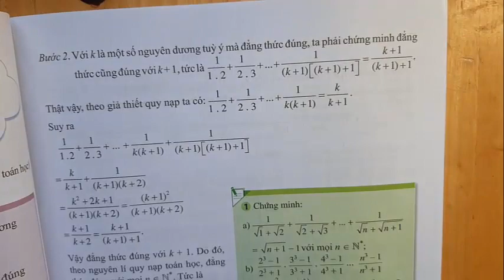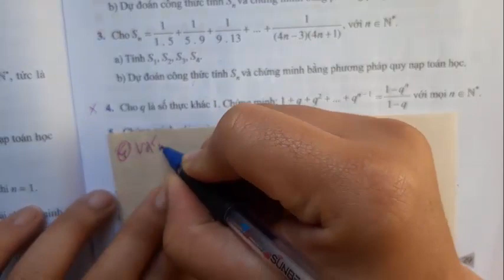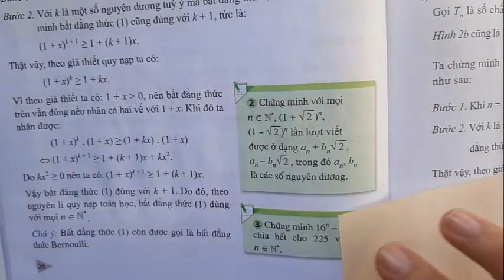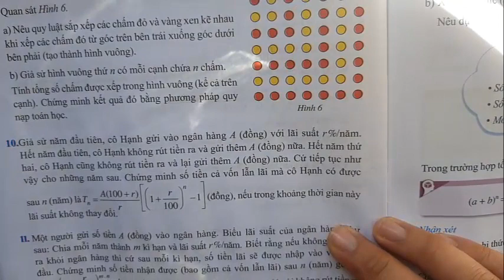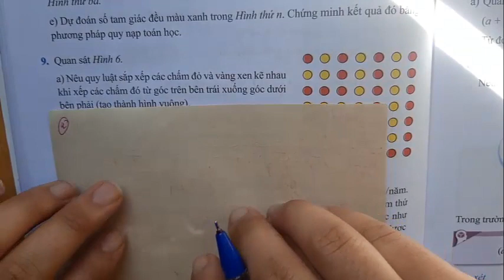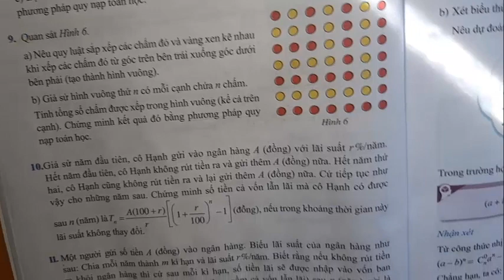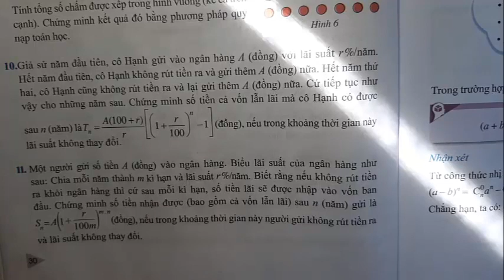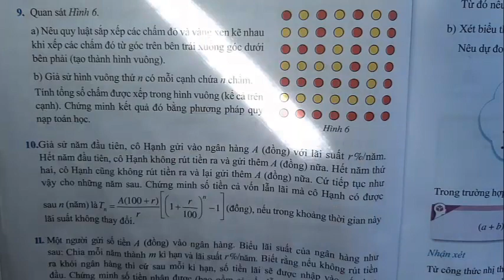CHUYÊN ĐỀ TOÁN 10 CÁNH DIỀU - BÀI 1: PHƯƠNG PHÁP QUY NẠP TOÁN HỌC - P3 - THẦY THÀNH LONG